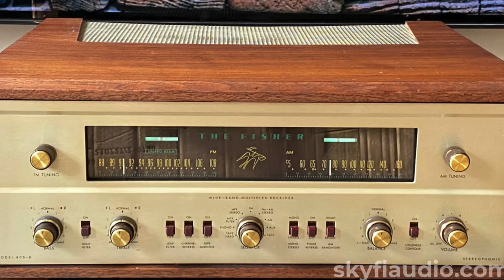SCHOOL'S OUT FOR SUMMER (Cover)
Getting a big sound out of my acoustic guitar. Recorded live into a smartphone. Written by Alice Cooper.